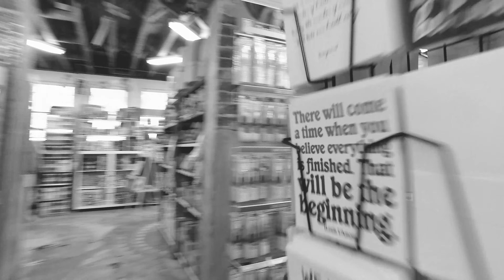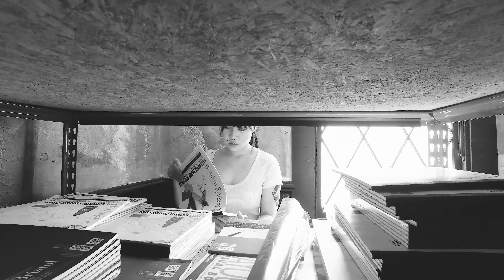Hello, my name is Kelly Lu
Growing up as a minority in the South, artist Kelly Lu rarely saw representations of her race.

Her work references ideas of rebellion, the transition from childhood to adulthood, and the internal struggle to find an identity. She emphasizes how opposites balance each other by finding the relationship between light and dark, innocence and corruption, the beautiful and rotten, and life and death in an illustrative form. These ideas and concepts also tie into rebelling against the Western perspective of stereotyping the East Asian woman. Lu works in ink, marker, and acrylic on various surfaces, influenced by post-war Japanese art.

The Southern is pleased to present new work by Kelly Lu, with "Kelly Lu’s WAR!" : May 28 through June 26, 2016 at The Southern Gallery, 2 Carlson Court, Charleston, SC.